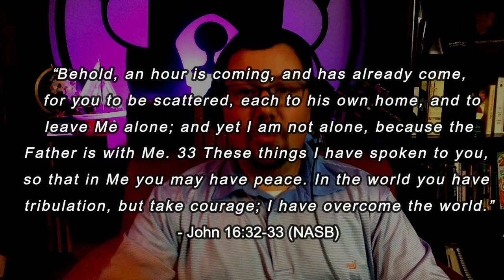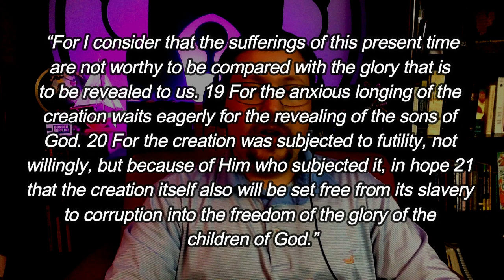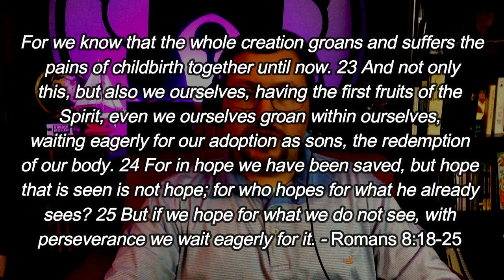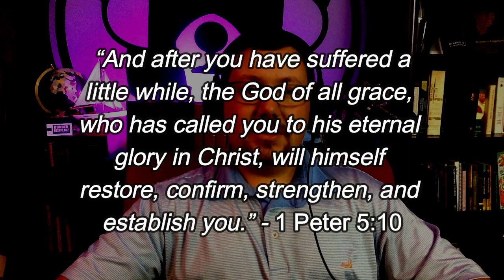Bearing Up Episode 67 - Seeing The Gospel in Top Gun: Maverick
Today, we're look at the highest grossing box office hit of the year, "Top Gun: Maverick" and how our need for the gospel is reflected in this film. We're also looking at how action films in general relate to the gospel.

Check out the Ministry League app or visit their website (ministryleague.com).

Also, be sure to check out the Bearing Up Shop (bearing-up.creator-spring.com).